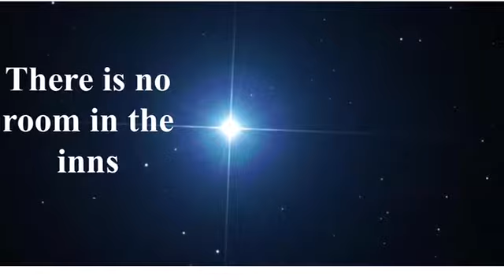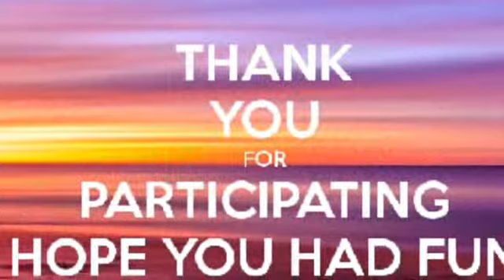KCC Lockdown Nativity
Families from Kirkliston Community Church retell the story of Jesus' birth in the Middle East over 2000 years ago.

Happy Christmas and every blessing for the year ahead.